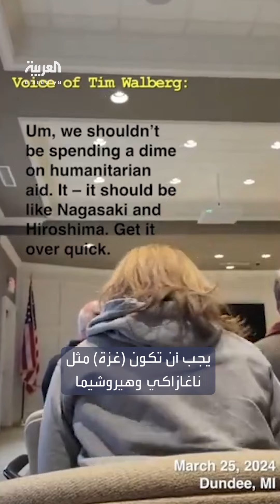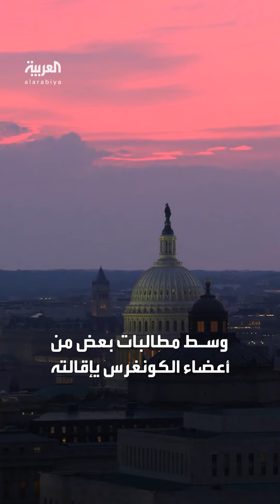نائب أميركي عن مطالبته بإلقاء قنبلة نووية على غزة: تعبير مجازي بقصد سرعة حسم الحرب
نائب أميركي يبرر تشبيهه لـ غزة بـ هيروشيما و ناغازاكي ويتراجع عن مطالبته بإلقاء قنبلة نووية على القطاع الفلسطيني: تعبير مجازي أقصد به سرعة حسم الحرب

لمعرفة أحدث المستجدات.. عبر البث المباشر من هنا ⤵
وبإمكانكم متابعة العربية على منصات التواصل